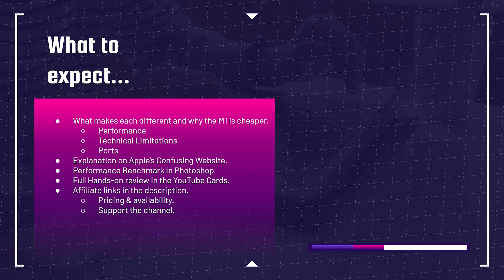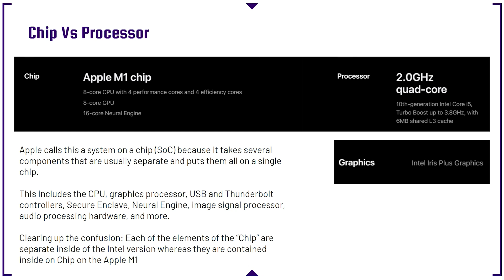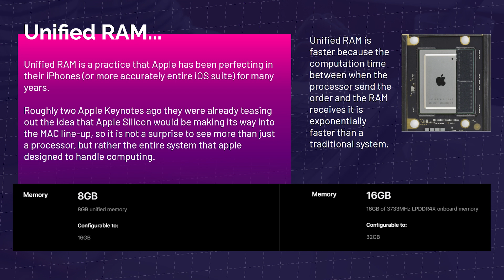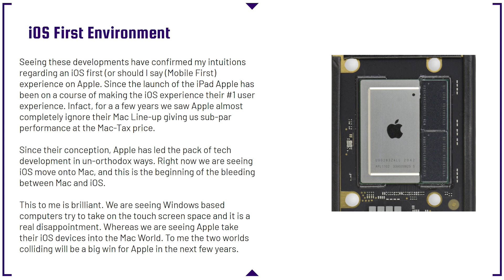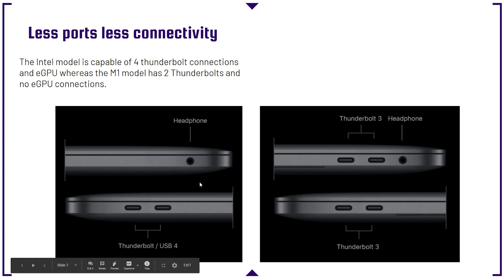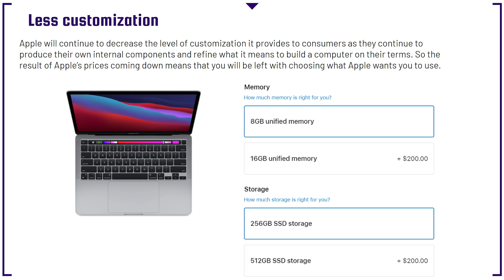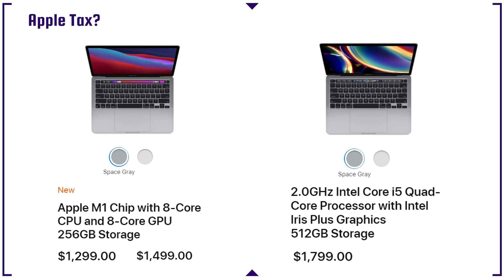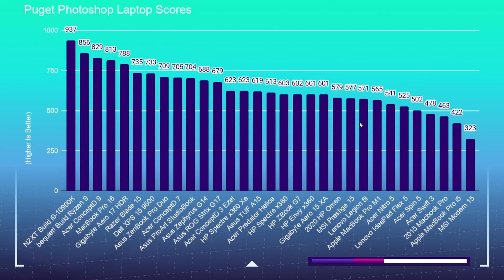Why is the MacBook Pro M1 Cheaper Than Intel?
The New MacBook Pro M1 is cheaper than its Intel counterpart. Why is the New Macbook Pro M1 So cheap? Let's look at the key differentiators between the M! and the Intel MacBook Pro.

💻 MacBook Pro 13in M1 - Commission Earned )

Apple calls this a system on a chip (SoC) because it takes several components that are usually separate and puts them all on a single chip.

This includes the CPU, graphics processor, USB and Thunderbolt controllers, Secure Enclave, Neural Engine, image signal processor, audio processing hardware, and more.

Clearing up the confusion: Each of the elements of the “Chip” are separate inside of the Intel version whereas they are contained inside on Chip on the Apple M1.

The Apple M1 chip is a development based on Apple’s continued development of their iOS series chips which have been refined throughout the years on their iOS devices.

Unified RAM is a practice that Apple has been perfecting in their iPhones (or more accurately entire iOS suite) for many years.

Roughly two Apple Keynotes ago they were already teasing out the idea that Apple Silicon would be making its way into the MAC line-up, so it is not a surprise to see more than just a processor, but rather the entire system that apple designed to handle computing.

Unified RAM is faster because the computation time between when the processor send the order and the RAM receives it is exponentially faster than a traditional system.

Seeing these developments have confirmed my intuitions regarding an iOS first (or should I say (Mobile First) experience on Apple. Since the launch of the iPad Apple has been on a course of making the iOS experience their #1 user experience. Infact, for a a few years we saw Apple almost completely ignore their Mac Line-up giving us sub-par performance at the Mac-Tax price.

Since their conception, Apple has led the pack of tech development in un-orthodox ways. Right now we are seeing iOS move onto Mac, and this is the beginning of the bleeding between Mac and iOS.

This to me is brilliant. We are seeing Windows based computers try to take on the touch screen space and it is a real disappointment. Whereas we are seeing Apple take their iOS devices into the Mac World. To me the two worlds colliding will be a big win for Apple in the next few years.

The Intel model is capable of 4 thunderbolt connections and eGPU whereas the M1 model has 2 Thunderbolts and no eGPU connections.

Apple will continue to decrease the level of customization it provides to consumers as they continue to produce their own internal components and refine what it means to build a computer on their terms. So the result of Apple’s prices coming down means that you will be left with choosing what Apple wants you to use.